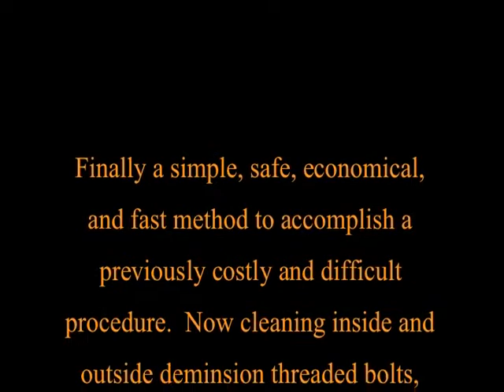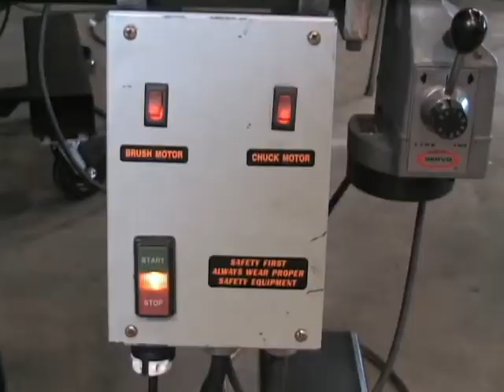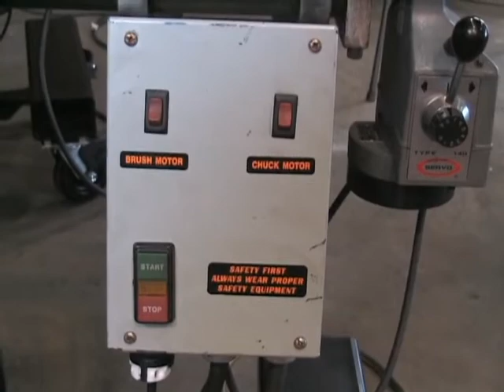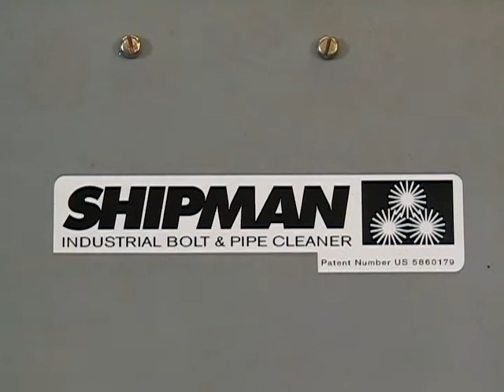Bolt Cleaners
Standard OD Socket Set -          3/4" to 3 1/4" (4" deep)
Big OD & ID Cleaner Set -           4" to 6" (8" deep)
Bolt Cleaning Machine (OD) -    3/4" to 3"  Any Length w/ Dust Collection
Big Brother Bolt Cleaner (OD) - 3" to 7"  up to 14' in length w/ Dust Collection
Individual, close tolerance and custom sizes available as well.